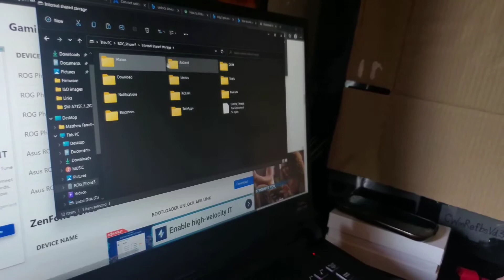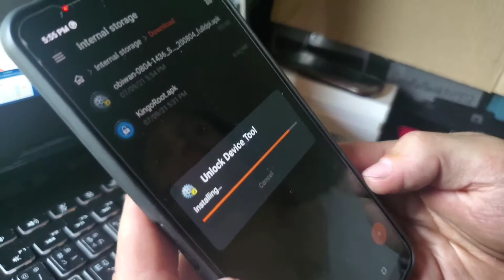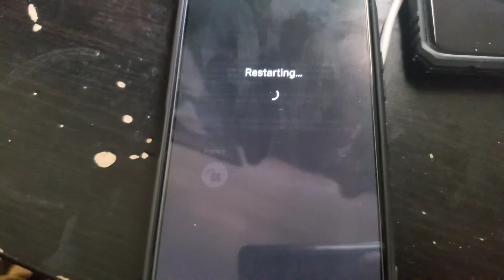How To Unlock Bootloader On Asus ROG 3 Phone | 2021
and move the file into your phones storage and click on the file in your phone. Follow the instructions the Tool asks you and you should have your Asus phone unlocked.
   In this video we used an Asus ROG 3 Phone, but there are many types of Asus Phones in the link above that have the Bootloader Unlock Tool. Just look for your phone and click download.